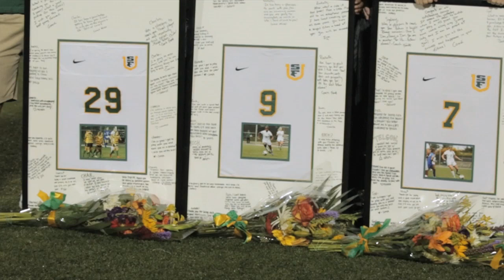WSOC | USF 3, San Diego 2, 2OT - 10/24/15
Hear from head coach Jim Millinder and game-winning goal scorer Sydnie Telson after the Dons' gutty double overtime victory over the visiting Toreros on Senior Day. The Dons are on a roll in the 2015 season, finding themselves with an 11-3-3 mark to lead the West Coast Conference heading down the home stretch.